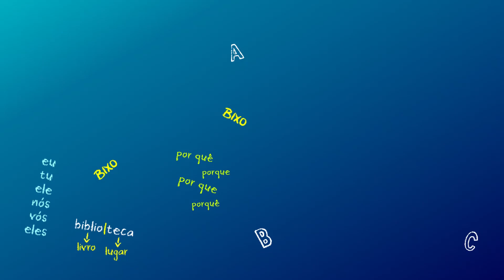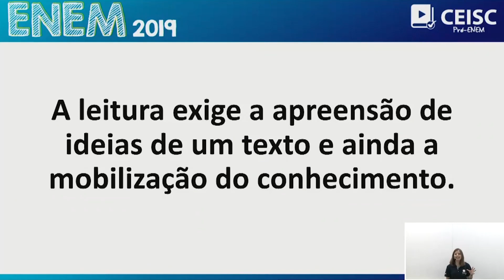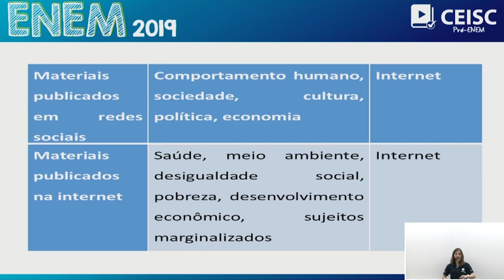Como estudar Português para o ENEM | O que cai? 🤔